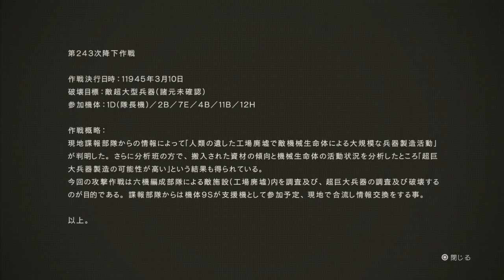『NieR：Automata』体験版実況プレイ『ニーア オートマタ』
『NieR：Automata』の体験版が12月22日に配信されましたので、
さっそく電撃オンラインの喜一と、
ライターのタダツグが実況プレイし、
その魅力をお届けします！